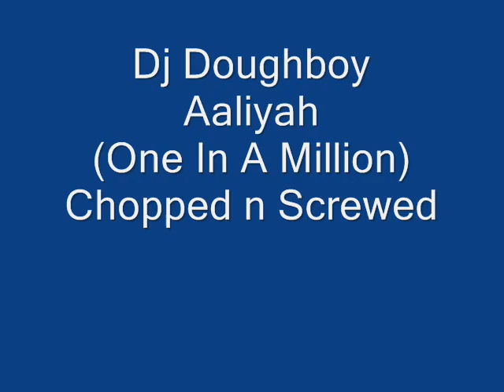Aaliyah One In A Million Chopped N Screwed By Dj Doughboy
Rip Dj Screw Da Originator Thanks for all the views n sorry for being so cliche i jus liked the song n recorded it